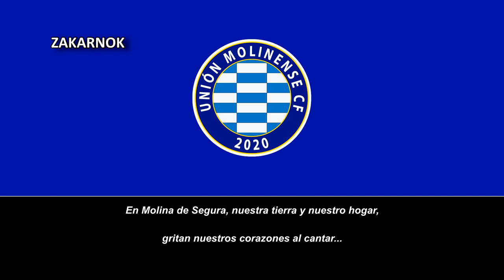Himno de la Unión Molinense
Página oficial del club:
La Unión Molinense es un equipo de fútbol español con sede en la pequeña ciudad murciana de Molina de Segura y fue fundado en 2020.